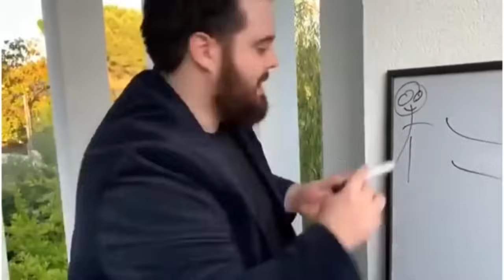Minecraft Glitches in Indian Gamers World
Minecraft Glitches Indian Gamers World | ‎@TechnoGamerzOfficial

minecraft
indian gamers
techno gamerz minecraft
minecraft challenge
minecraft but
minecraft but challenge
techno gamerz
herobrine smp minecraft techno gamerz
minecraft speedrun
minecraft manhunt
minecraft hardcore
minecraft mod
beating minecraft
minecraft shorts
minecraft meme
minecraft survival
chapati hindustani gamer
bbs minecraft
minecraft video
minecraft funny
minecraft funny moments
mythpat minecraft
perfect timing in minecraft
minecraft world records
mythpat
breaking world records in minecraft
lapata smp
minecraft world record
techno gamerz
breaking every world record in minecraft
fleet smp
10 minecraft world records
gamer fleet
minecraft guinness world records 2023
himlands
minecraft guinness world record
anshu bisht
beating world records in minecraft
live insaan Minecraft
indian youtubers collaboration in minecraft

Credit -